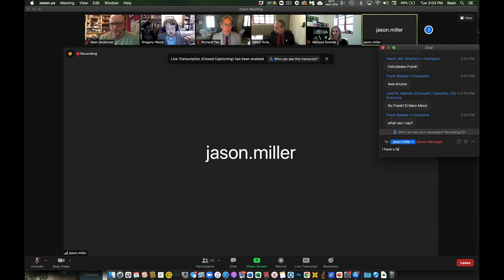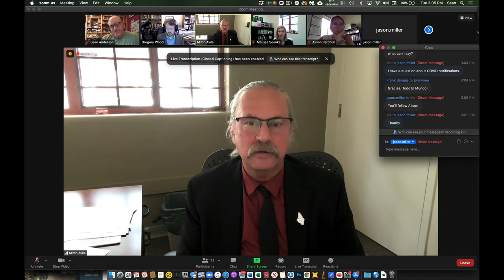CSUCI President & Provost COVID-19 updates Week 2 Fall Quarter 2021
This was our first Academic Senate meeting of the year on August 31, 2021.